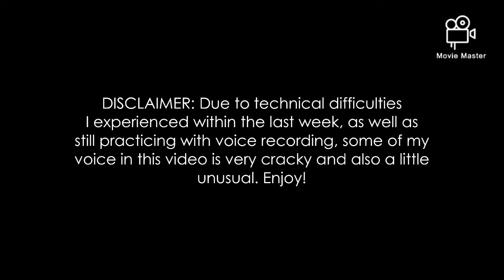What happened to Air Canada’s owned lost no-frills airline? The Air Canada Tango story🧴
In some cases of airline forms called “airline within airline” has been a concept for many major airlines we have known today, but all in someway have suddenly failed and in most cases, the subsidiary airline going through only a short life. Examples like Delta Air Lines having “Song,” United Airlines having “Ted” or “Shuttle by United” have had some dead ends as a result of those attempts.
Today’s subject matter we’ll be looking into this example with Air Canada and it’s once owned, short lived Air Canada “Tango”

No not the tango dance, might I add, but the short-lived low-cost “airline within airline” concept that Air Canada once attempted in order to sell for less on a no-frills leisure service targeting sun destinations that most of us might be familiar with the Air Canada Rouge that we currently should know.
What happened to the airline? Why was it short lived? And why Air Canada Rouge had succeeded and learned from the Tango mistakes?

In this video I am also introducing a new series on my YouTube channel, called “Flight to Flaw” where I’ll be covering a mix of defunct airlines many of you might be familiar with like Canadian Airlines or Trans World Airlines to forgotten, “haunted” airlines like Zip, an even lesser known low-cost no-frills airline that was also wholly owned by Air Canada.

Without further ado, enjoy it all!

Series Playlist: Flight to Flaw (premiere video)
Description: The sudden demise and fall of Air Canada Tango explained

Thanks for watching everyone, and don’t forget if you liked this video PLEASE give me that huge thumbs up like button, considering subscribing if you’re new here to these parts and as always I’ll see you in the next video!

Safe travels everyone! 🧳